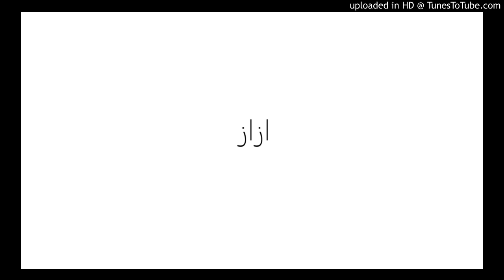زازا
Abdulraqib Yusif